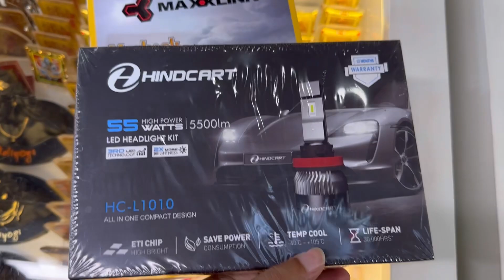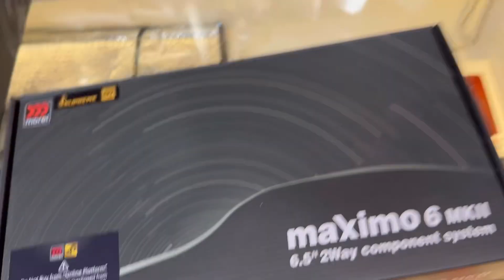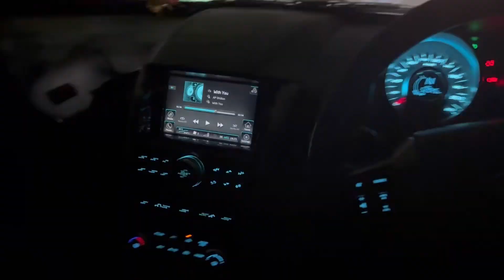Complete Headlight Upgrade 700 Watts | Maxxlink | Audio Upgrade | Modifications on my XUV 500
Complete Headlight Upgrade | Audio Upgrade | Modifications on my XUV 500
So hello everyone
I’ve upgrade my complete headlight setup to all LED setup with 300 watts on high beam 300 watts on low beam and 50 watts on cornering and fog lamps each.
It’s a crazy setup I’m really happy with the results.

I’ve also upgraded my car’s speakers by installing morel components in the front and morel co axials in the rear doors.
I’m a little disappointed with the audio output though maybe there is some issue with the stereo as it’s not producing a good quality sound.
I’ll get it checked and will then tell you in the next vlog .

Peace ✌🏻

[🛍️ Automotive Parts and Accessories] Otoroys 2 Year Warranty H7 Geniune 9000lm 6500k 72 W Led Automotive Headlight Bulbs Auto Conversion Driving Lamp 2 Led Chip

[🚗 Automotive] Fabtec High Power H8/h11/h16 Fog Light Bulb For Cars

[🛍️ Automotive Parts and Accessories] Cloudsale 12-smd Rgb Led Demon Eye Halo Ring Kit Bluetooth App Wireless Remote Control 2

[🚗 Automotive] Nilight 9005 H11 Led Headlight Bulbs Kit

[🛍️ Automotive Parts and Accessories] H7 Led Headlight Bulbs Leppein S Series High Beam/low Beam/fog Light 12xcree Chips 6500k 6000lm Cool White Halogen Replacement-1 Pair

[🚗 Automotive] U3 Plus H13 40w Led Headlight Kit New Upgrade Flip Chips Led By Hidny

[🔊 Speakers] Morel Maximo 6 Mkii 6

[🔊 Car Speakers] Morel Maximo 6c 6

[🚗 Car Stereo] Auto Snap 9 Inch Hd Android Double Din Stereo Player 11 Android Version Gorilla Glass Ips Display Car Stereo Touch Screen Flashing 2gb Ram 32gb Rom For All Cars